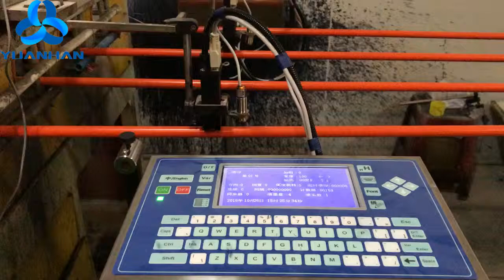Automatic PVC Tube Marking Machine,Plastic Pipe Marking Machine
Pipe & Tube Printers and Marking Machine Systems